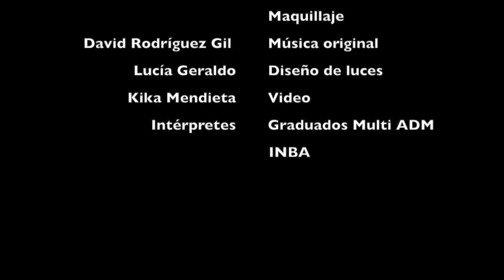Caida en Ascenso Trailer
Video y edición: Karla Mendieta
Foto: David Flores Rubio
Coreografia: Stephanie Sherman en colaboración con Trescénicos Miserables 2008
Academia de la Danza Mexicana INBA
Escenografia: Juana Mejia
Musica Original: David Rodriguez Gil
Luces: Lucia Geraldo